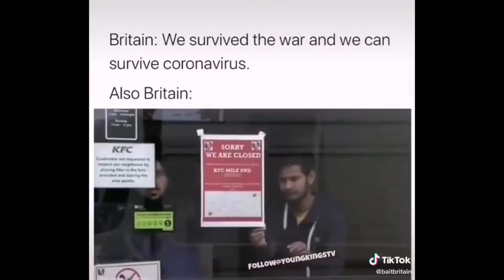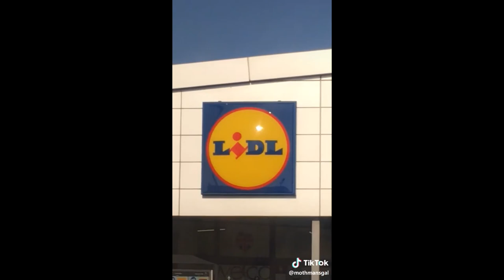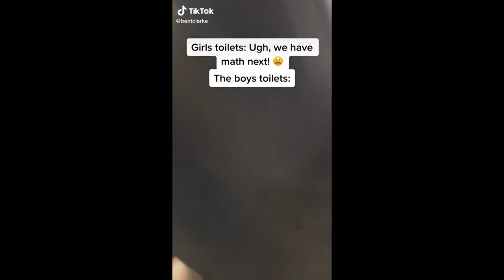Chaotic British Energy Compilation That Cured My Depression